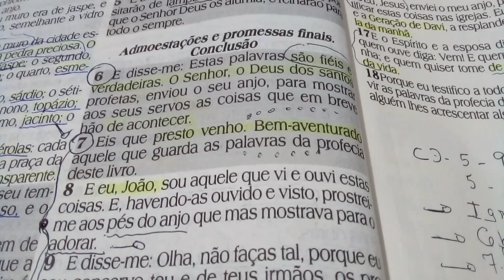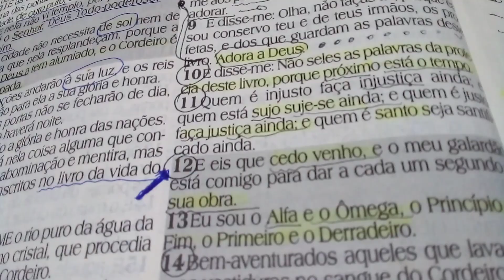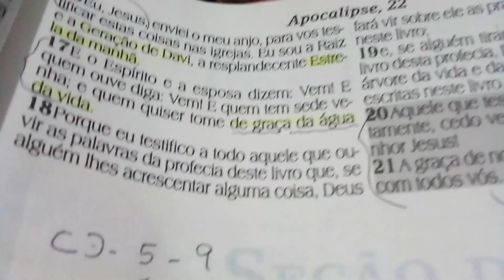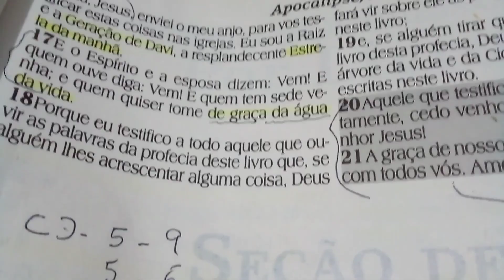palavra de Apocalipse 22.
Deus Abençoe.todos voces que vão ver o vidio.